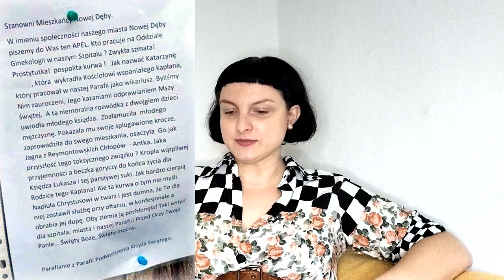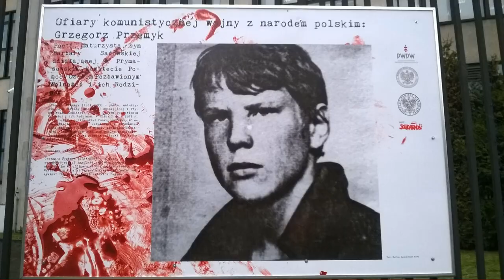Trójkąt niedorzeczny Karpmana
Dane rachunku bankowego:
Fundacja PRZEMOCNIe
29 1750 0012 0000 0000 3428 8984